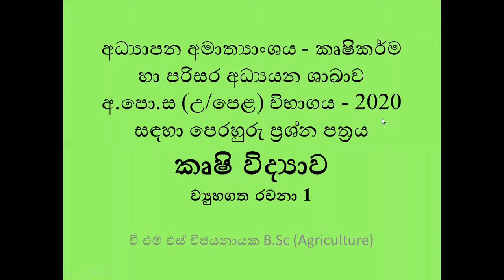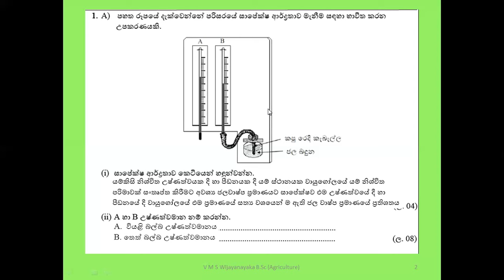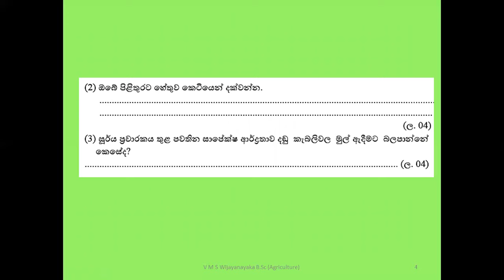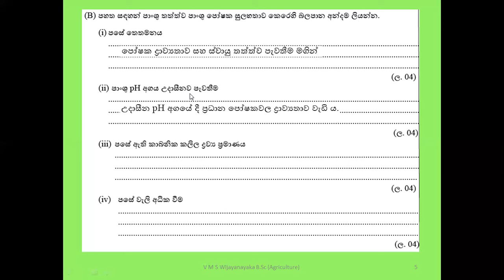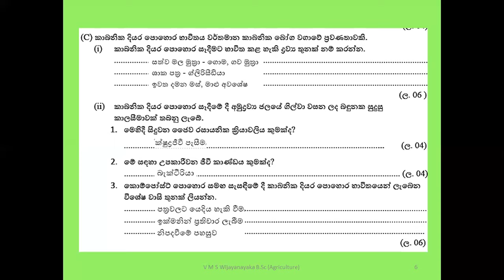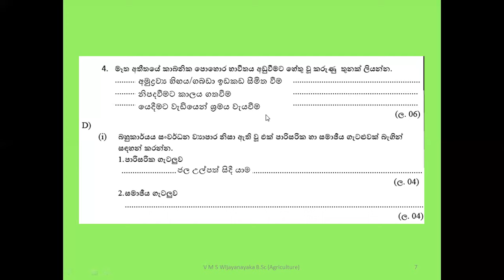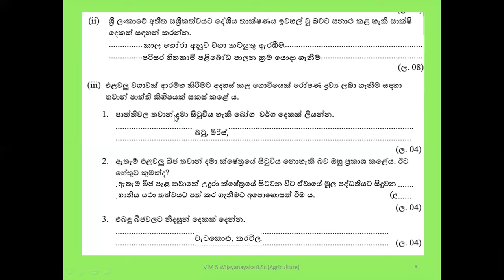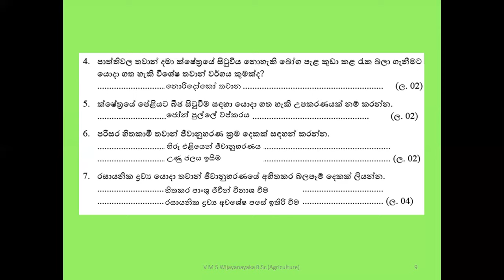Agriculture Model Paper 2020 | Structured Essay Q1 | Sinhala Medium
Agriculture Model Paper 2020
Structured Essay Q1
Model Paper Discussion